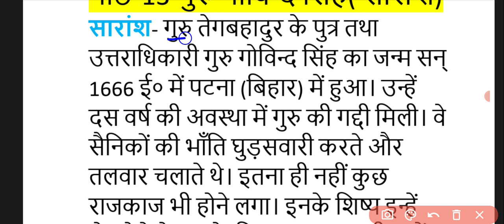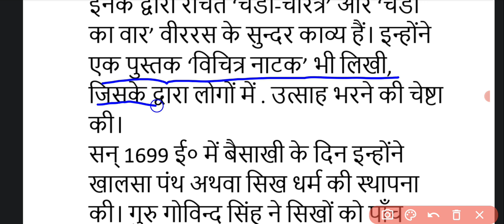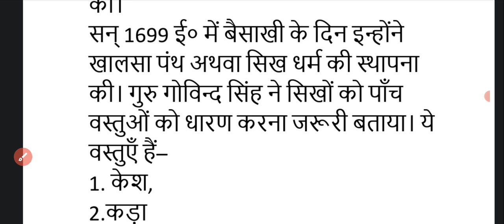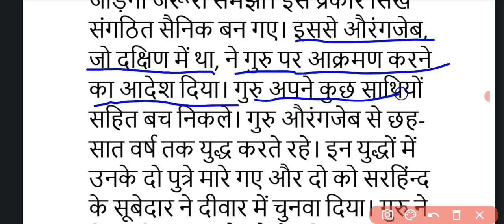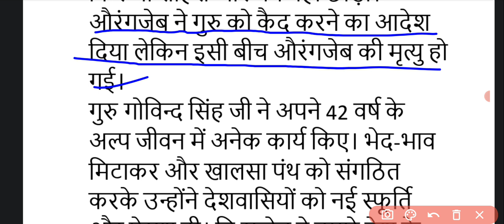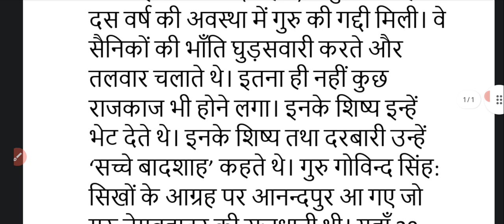कक्षा 8 महान व्यक्तित्व | पाठ 13 गुरु गोविन्द सिंह| पाठ का सारांश | class8 mahanvyakatitva chapter10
कक्षा 8 महान व्यक्तित्व | पाठ 13 गुरु गोविन्द सिंह| पाठ का सारांश | class8 mahanvyakatitva chapter13